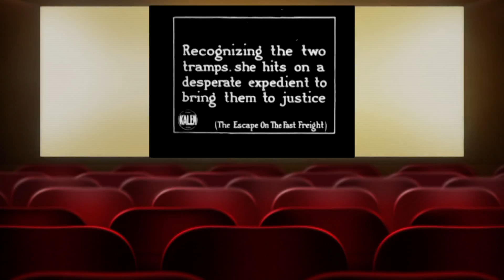Bath City Beat - Stuff That Happened A Long Time Ago: Helen Holmes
Roll Film! Keep your eyes on the silver screen as we watch the career of Helen Holmes, the first female action star.